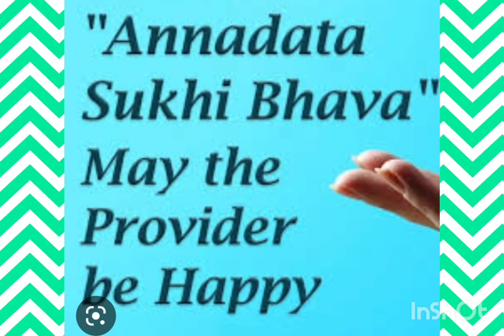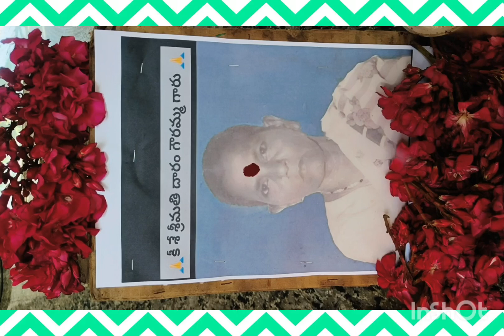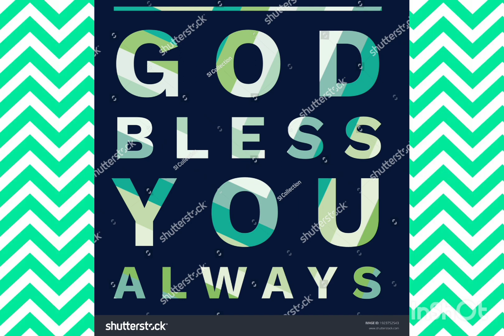ANNADHANAM VIDEO OF SRI DARAM ANANTHA RAMULU GARU AND SMT YASHODHA GARU